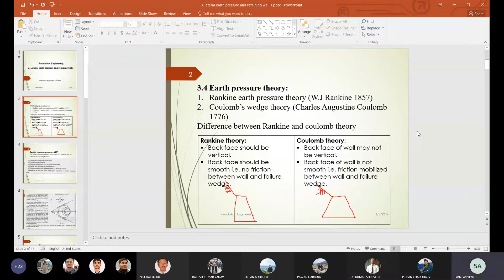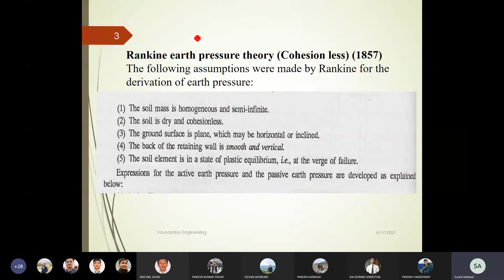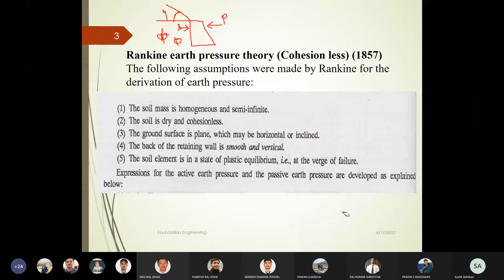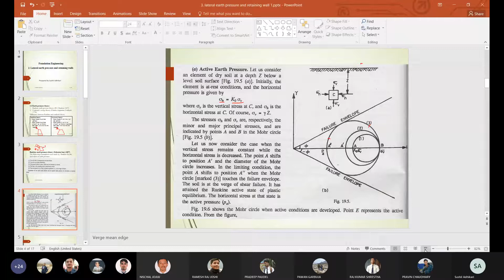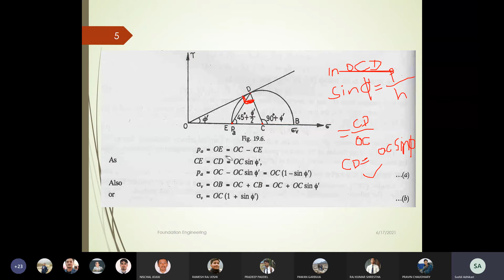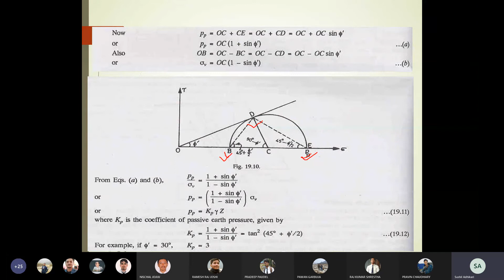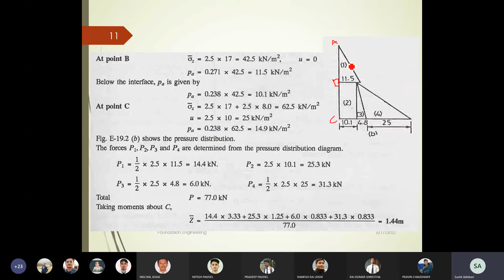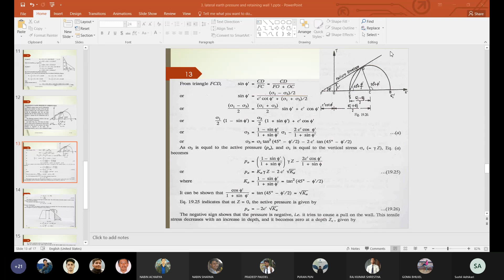Foundation Engineering-7 I Earth Pressure Theory I 2021/06/17 A.D.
This is the seventh class session on Foundation Engineering by Sushil Adhikari sir covering chapter 3.